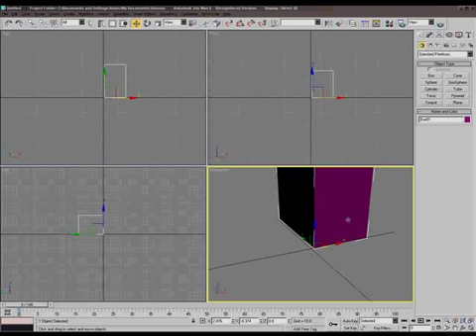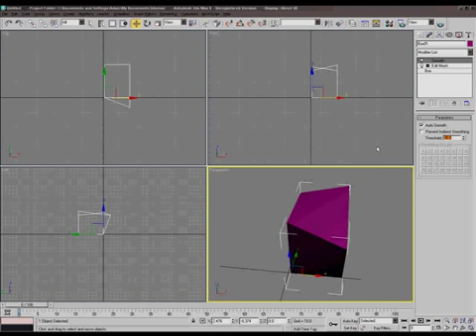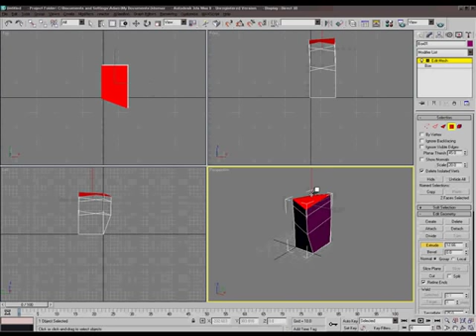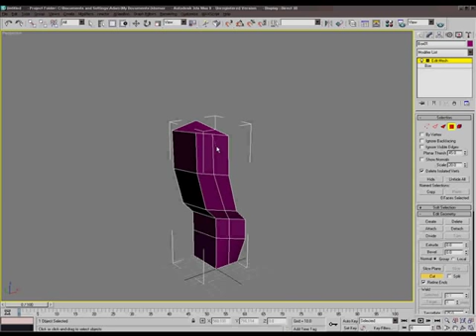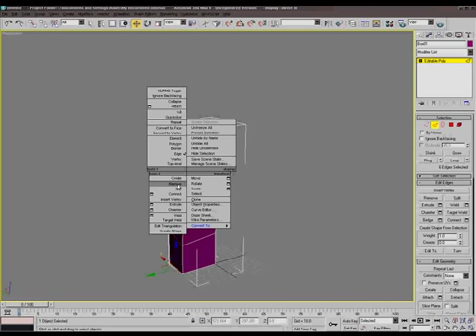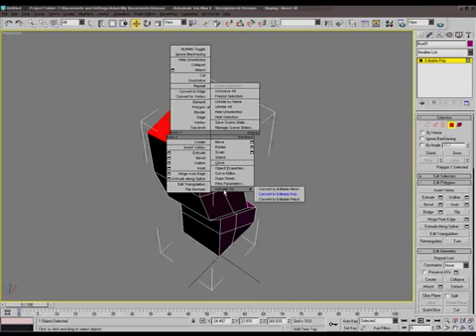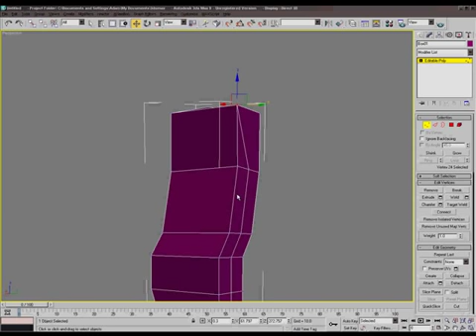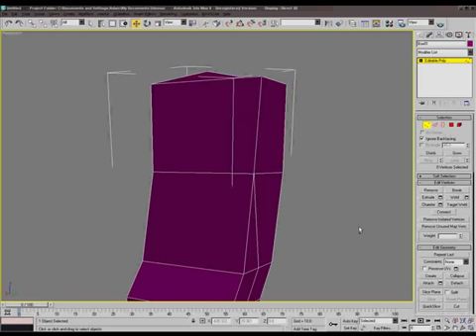Basic 3D Modeling Tutorial - Part 2 of 2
This was a tutorial given by the UMBC Game Developer's Club on 11/30/2007. The first 20 minutes was aimed at beginners to 3d modeling.

Narration: Adam Petrone
3DSMax User: Kiran Sudhakara